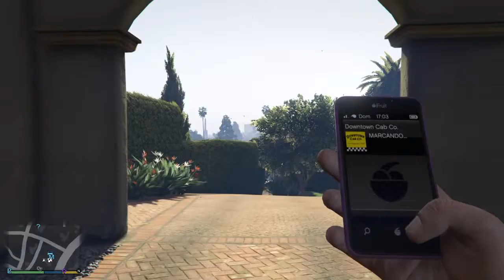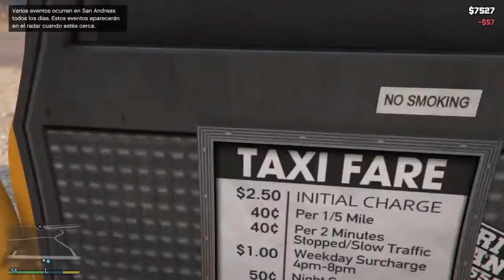Mi video editado